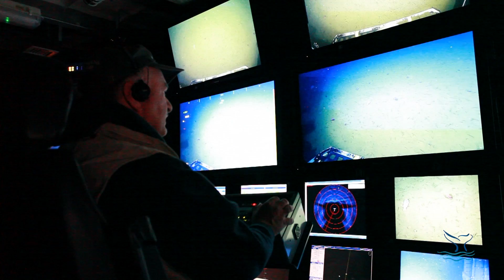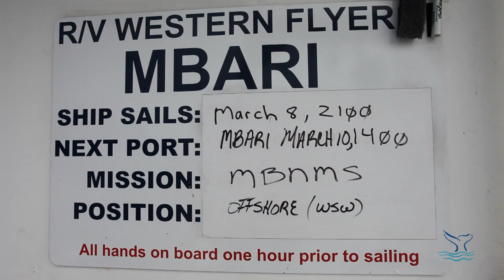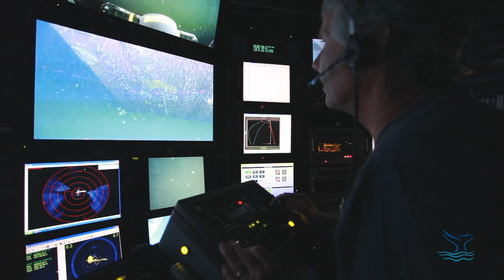Lost in the Deep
During a transit from San Francisco Bay to the Port of Los Angeles on 26 February 2004, the cargo ship M/V Med Taipei weathered a storm but lost fifteen 40-ft shipping containers in Monterey Bay National Marine Sanctuary (MBNMS), and another nine south of the sanctuary. One of these containers was discovered by the Monterey Bay Aquarium Research Institute (MBARI) on June 9, 2004 at a depth of 1,281 meters, 17.5 nm NW of Point Pinos (near Monterey, CA).

This was not an isolated incident. Containerized maritime trade grew eight-fold from 1985 to 2007, and worldwide there are now approximately 5 to 6 million containers in transit at any given moment. An estimated 10,000 shipping containers are lost at sea every year, often due to the nexus of rough seas and inadequate or faulty securing mechanisms. Many containers are not weighed prior to loading, resulting in extreme forces being placed on container stacks when bad weather strikes. Depending on the cargo, containers may float at the surface for several days or weeks prior to sinking. Unfortunately, it is not mandatory to report container losses to all relevant management agencies.

From March 8-11, 2011, a science team led by Dr. Andrew DeVogelaere (MBNMS) and Dr. James Barry (Monterey Bay Aquarium Research Institute, MBARI) conducted a research expedition aboard MBARI's R/V Western Flyer.

The remotely operated vehicle (ROV) Doc Ricketts was deployed to address the following goals:
• Assess the container's current condition by gathering high-resolution imagery
• Describe sea life on the container and at different distances from it
• Bring public attention to this deep-sea phenomenon that has been increasing with economic globalization and increased shipping